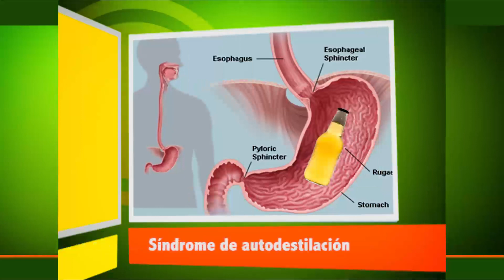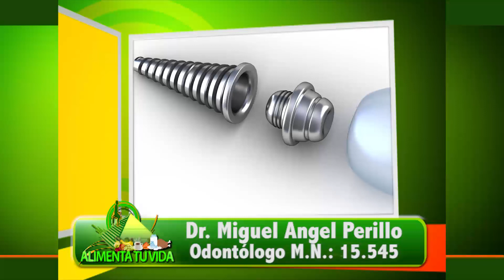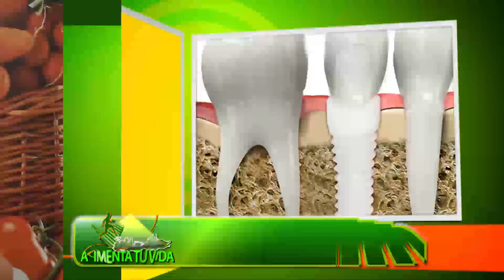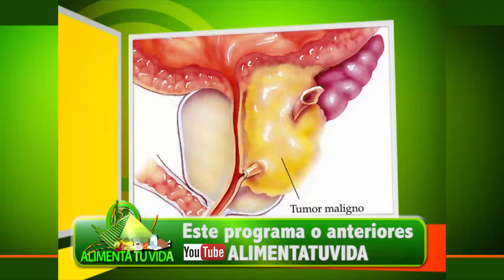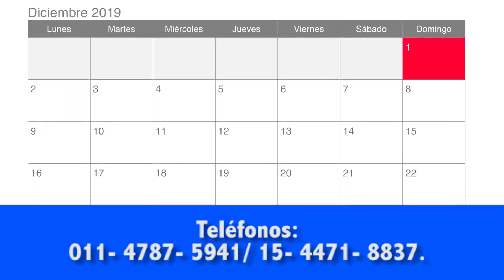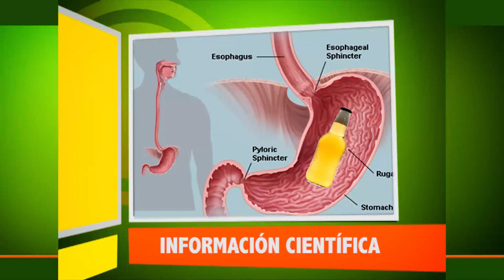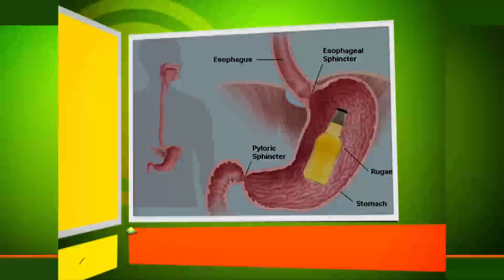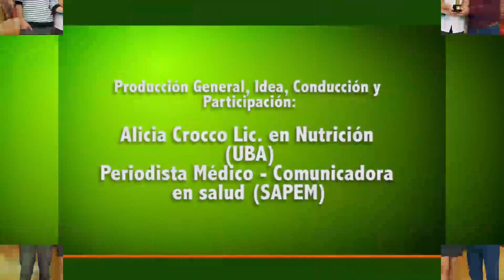Acidos grasos omega 3.Síndrome de autodestilación.Se puede suspender los hidatos de carbono a diario